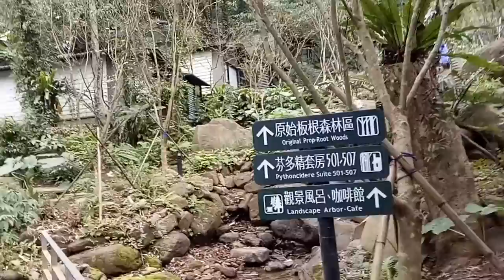過年 繼續休 大板根 泡湯 全紀錄~~~